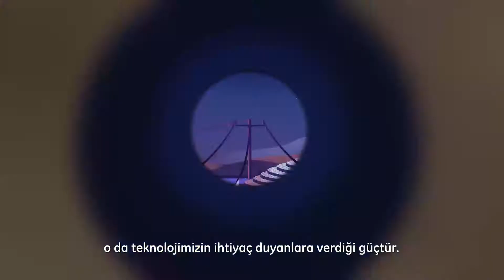GE Turkey | Power of Power (Turkish Subtitle)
Her icadımız, bulunduğumuz endüstrilerdeki uygulamaları daha ileri taşıyor. Çalışanlarımız, hizmetlerimiz, teknolojimiz ve ölçeğimiz ile endüstrilerin dilini konuşuyor ve müşterilerimiz için daha iyi sonuçlar üretiyoruz.